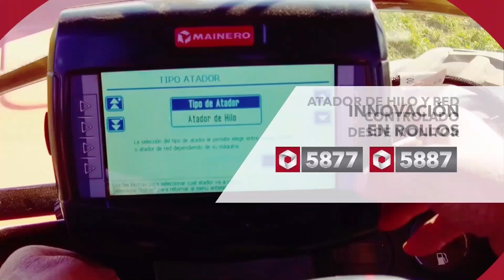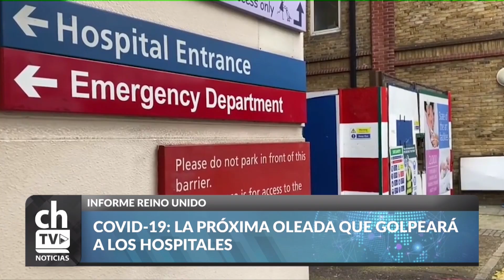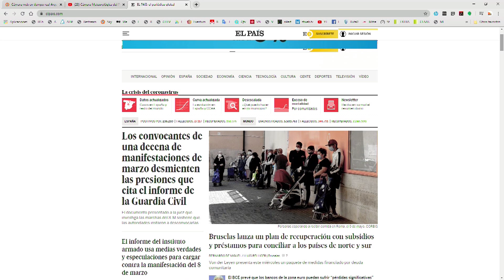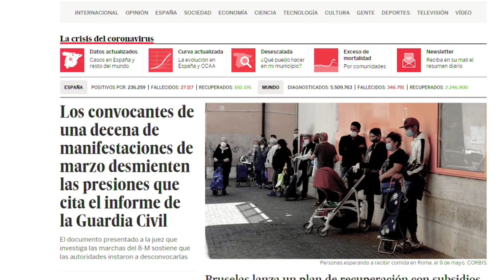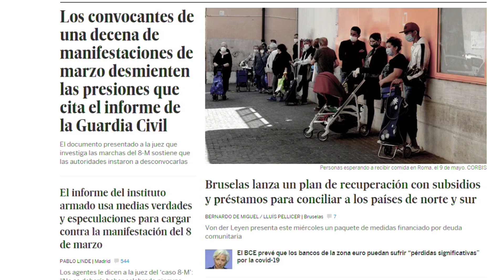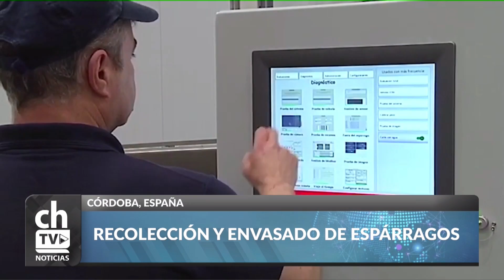CHACRA TV NOTICIAS POR LA TARDE 26-05-20